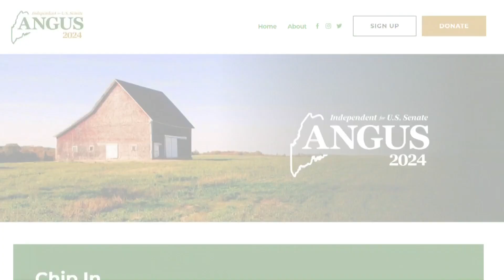Maine Sen. Angus King appears to be gearing up for reelection campaign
His website has been revamped to include a new Angus 2024 logo, although the official campaign launch has not been confirmed.